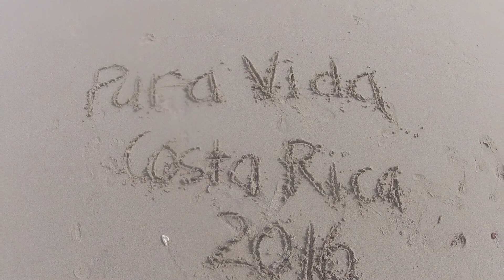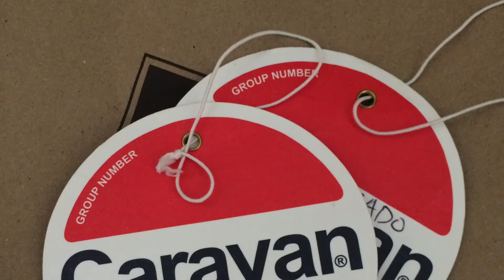Pura Vida! Costa Rica via Caravan 2016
Pura Vida Costa Rica CARAVAN.COM 2016

Shot 2016/07/09 on the last day of our 9 day Caravan.com tour of Costa Rica (Natural Paradise)
Filmed with GoPro Hero2 HD (2011 technology), very minor editing in iMovie (split, speed up and slowmo)

LOCATION:  Manuel Antonio Beach en Parque Nacional Manuel Antonio at about 8:25AM